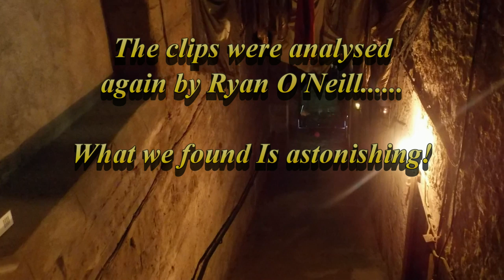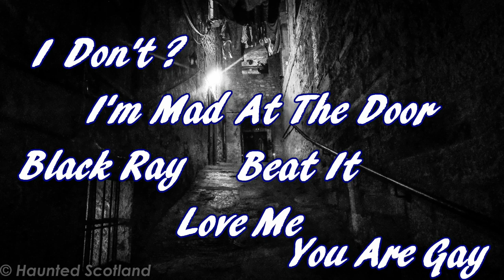REAL Ghost Voices From Mary Kings Close | Scotland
REAL Ghost Voices of Mary Kings Close in Edinburgh, Scotland through PURE EVP. 100% Normal recorders were used by Mark Andrew Turner in these sessions. We have more to follow too.

Thank you to Chris Huff for Analysis help and advice.

Let's get the paranormal message out to the masses.